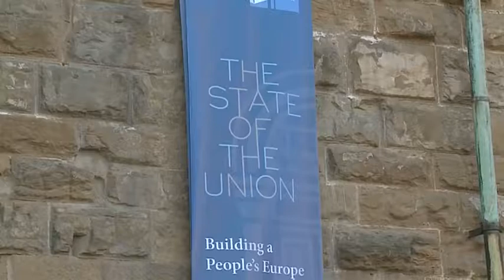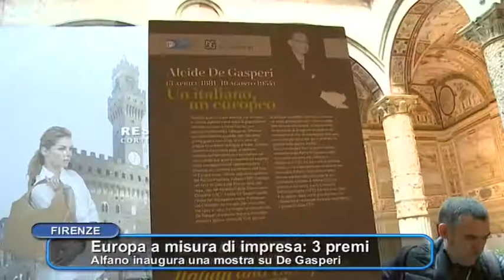L’Europa a misura d’impresa premiata da Tajani e Bassilichi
Il servizio di Italia 7 sull’Europa che aiuta a sviluppare smart cities, progredire in biotecnologia e internazionalizzare i nostri prodotti. Il presidente del Parlamento europeo Antonio Tajani e il presidente della Camera di Commercio di Firenze Leonardo Bassilichi hanno premiato tre aziende nell’ambito di The State of The Union 2017, la conferenza internazionale promossa dall’Istituto Universitario Europeo. A ottenere il riconoscimento Europa a misura d’impresa, conferito da Camera di Commercio di Firenze, sono state tre aziende dell’area metropolitana fiorentina - Giotto Biotech di Sesto Fiorentino, Magenta software lab di Firenze e ZP Studio di architettura e design di Firenze – che si sono particolarmente distinte per aver utilizzato al meglio i servizi dell’Unione Europea per favorire la libertà d’impresa, attraverso gli sportelli EEN, Enterprise Europe Network.